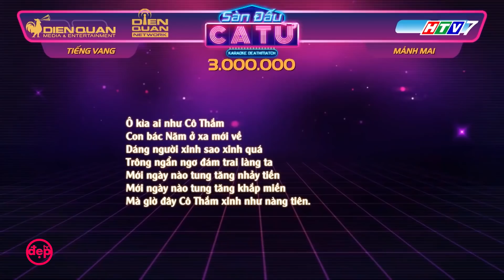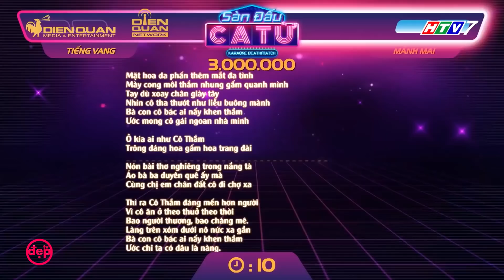SAU GIỌNG CA BẤT BẠI QUÁN QUÂN TUẤN HIẾU ĐÃ TRỞ LẠI VÀ LỢI HẠI HƠN XƯA | ĐẸP TV